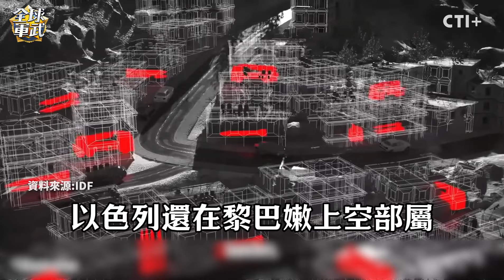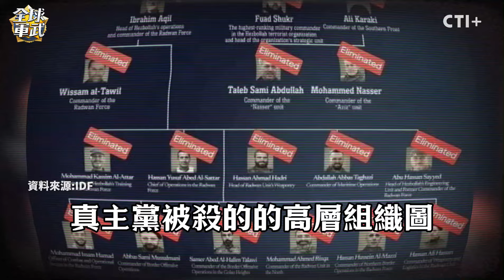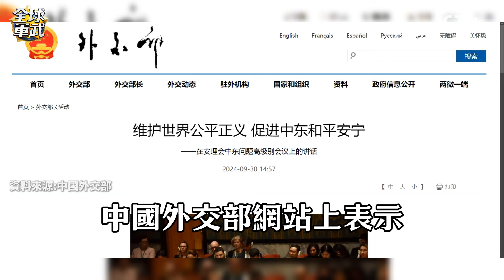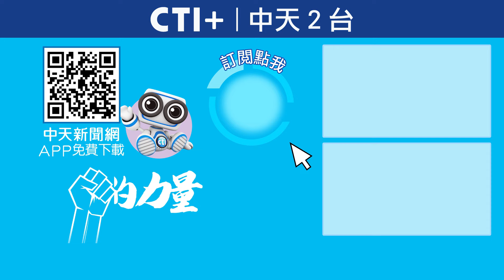不到24小時 以色列幾乎殲滅真主黨! 納坦雅胡底氣哪來?猛攻+喊話伊朗 值得更好的領導人!